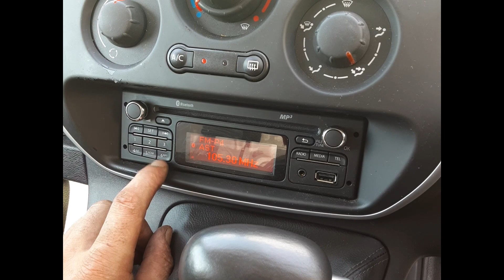2018 Renault Kangoo – Stereo/Head Unit Test 5979